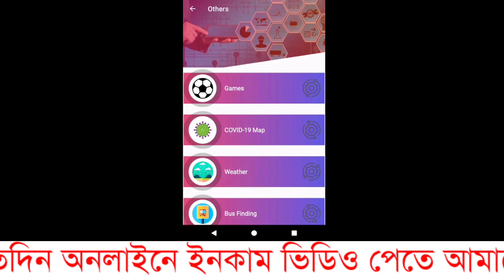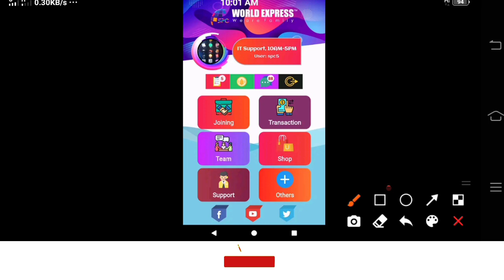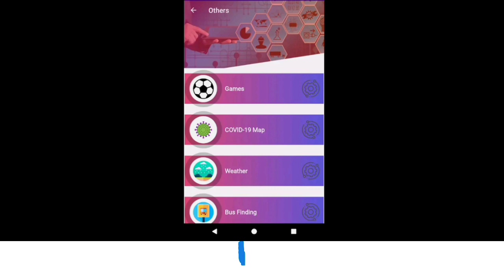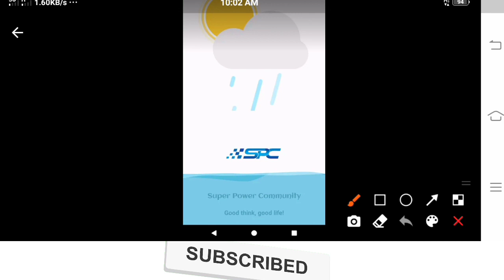SPC world express কিভাবে খুলব | spc টাকা তোলার নিয়ম | SPC world express account create system 2021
- it’s free